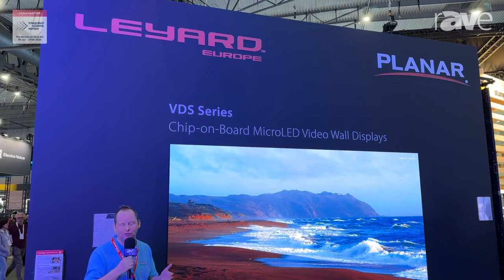ISE 2024: Leyard Europe Shows VDS Series COB MicroLED Video Wall Displays, Available in 0.7-mm